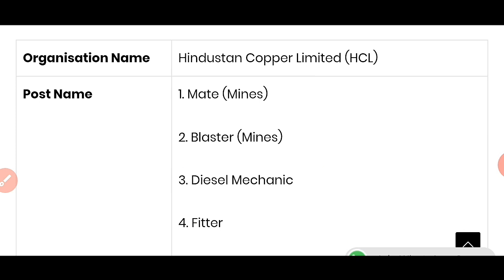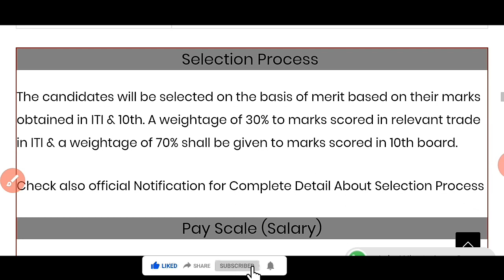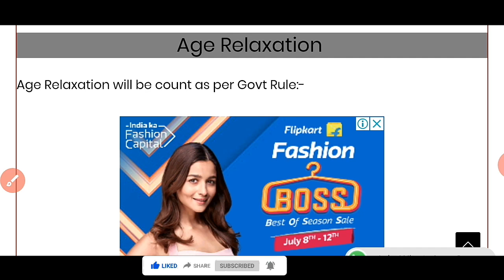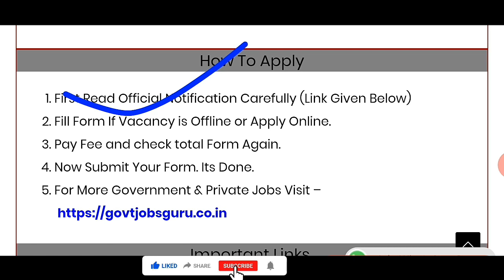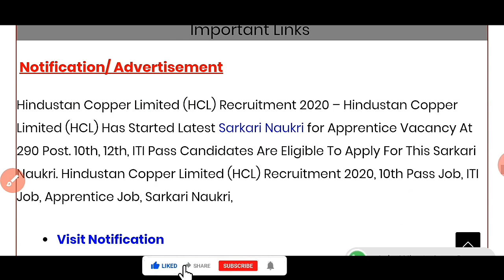Hindustan Copper Limited Recruitment HCL recruitment 2020 - Odisha New Job - Odia Lesson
Government Job - ଓଡ଼ିଶାର ସମସ୍ତେ ଆବେଦନ କରିପାରିବେ

Government Job
Government job
GOVERNMENT JOB
Odisha job
Odisha job
ODISHA JOB
Jab Odisha
Job Odisha
Railway requirement
SSC requirement 2020
SSC requirement
Bank job
10th pass job
10TH PASS JOB
10th pass job
10th Pass Job 2020
10th pass bank job
10th pass railway job
10th pass bank job
10th pass private job
10th pass SSC job
Panchayat level
CT Exam
B.ed Exam
Government Job
Job In Odisha
Sarkari Naukri
Sarkari Job News
Latest Government

Odia Lesson
Odialesson
ODIA LESSON
odia lesson
About Social Media Also Following Me:-
1. Instagram Me.
2. Twitter Me.
3. Facebook Me.